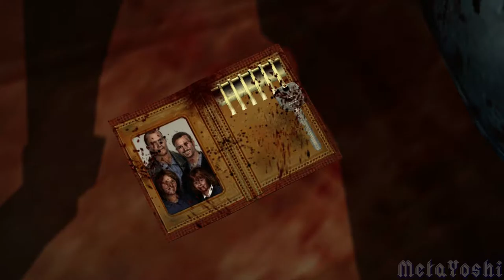MetaYoshi Plays Dead Rising Part 9: Hatchet Man Feels and the Cult of Cassandra Arrive.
Spot the two references in this video. Though I kinda blurt out who I reference in the video. The other is in the title itself. To give you a hint.. I played the game on my channel and the symbol resembles a gang. BUT ANYWAY, hauling 5 people to the safe room AND trying to make it to the safe room to get those people to safety.. I swear, the AI doesn't like to take turns when you're close to the vent on the roof.

If you have a video/Let's Play suggestion, then please PM with your idea and I'll get back to you ASAP.